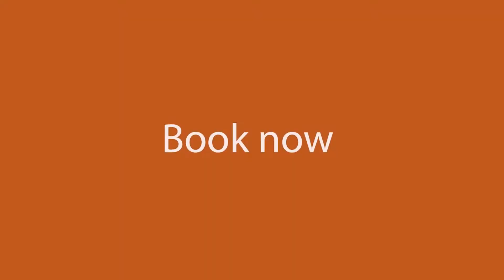Park Royal Puerto Vallarta, Mexico | Sunwing